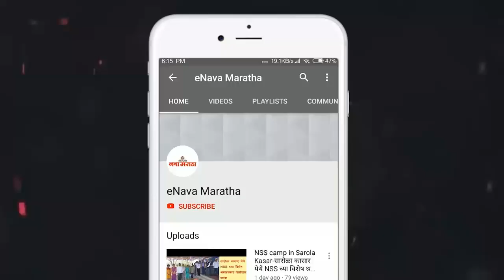स्पर्धेच्या माध्यमातून सांघिक भावना निर्माण होते